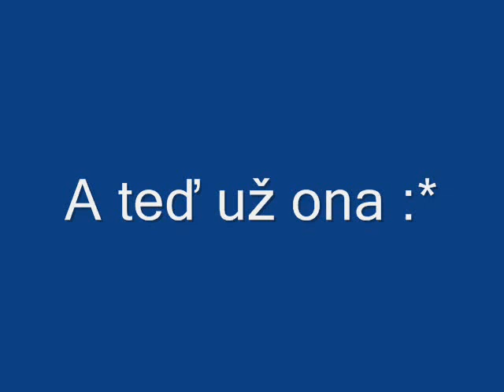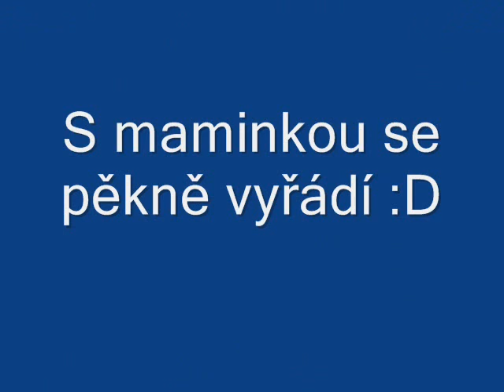Hříbátko Heidi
Video o hříbátku Heidince :))
Song:Rednex-Cott On Eye One